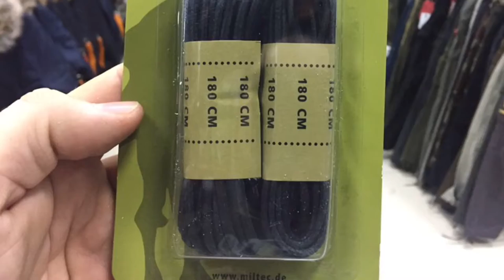Шнурки для Берцев miltec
Шнурки из хлопка, длина 180 см 2 пары в комплекте